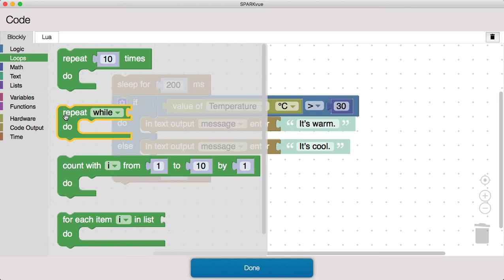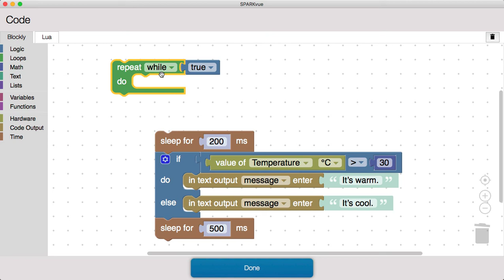Execute Blockly Code Repeatedly (SPARKvue)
How do I get my code in SPARKvue to execute repeatedly, instead of just once?
Need more help with SPARKvue?

Created with SPARKvue 4.3 (released December 2019).